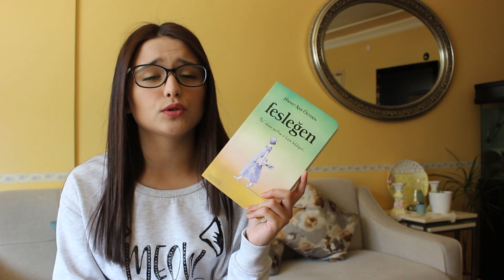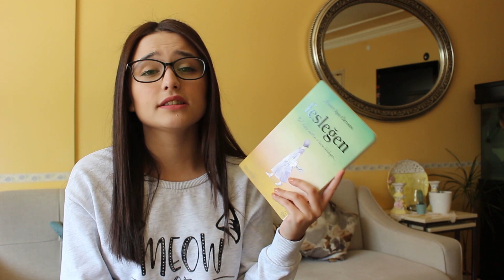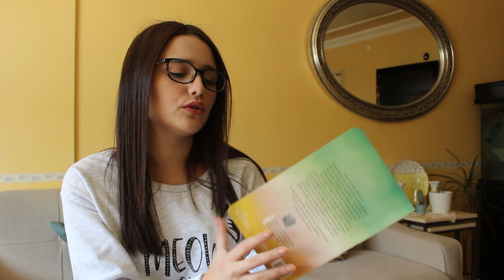AŞKA AŞIK OLACAKSINIZ! | Fesleğen - Hikmet Anıl Öztekin Kitap Yorumu